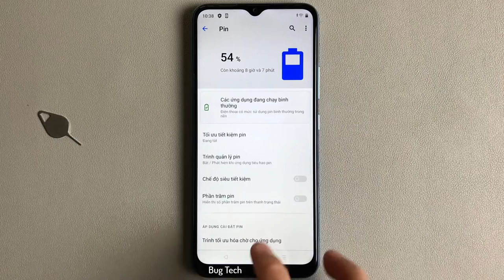Chế độ siêu tiết kiệm Pin trên Realme C25Y Android 11